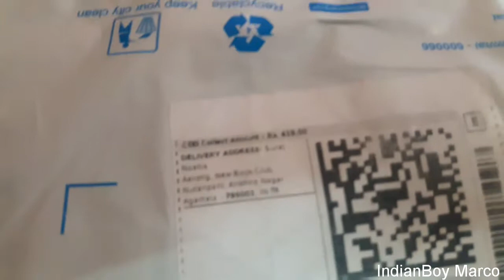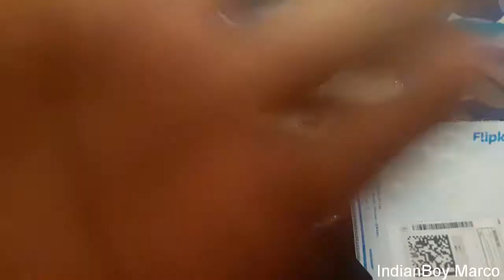Unboxing a sweater from flipkart ...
Hello guys
Today i am gonna unbox a sweater of Tripr from Flipkart. I hope you guys will enjoy this video.